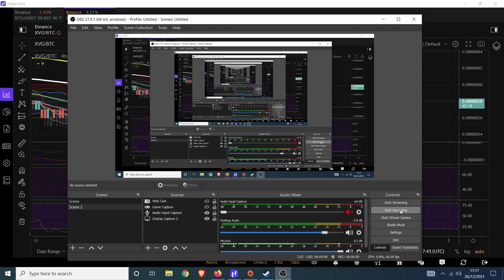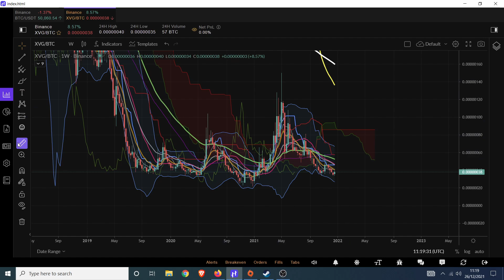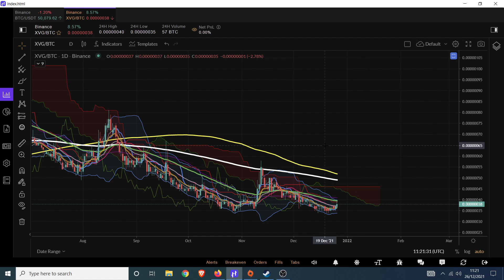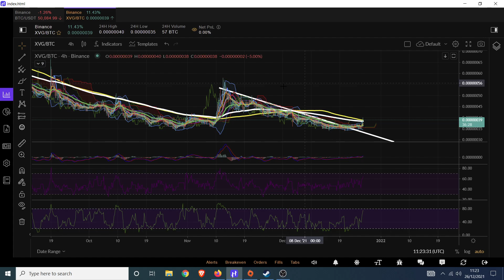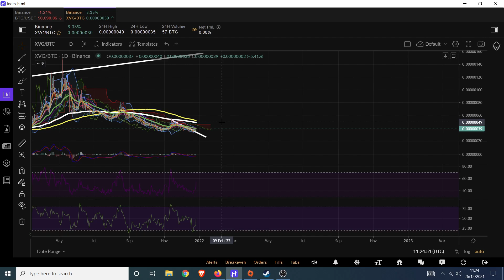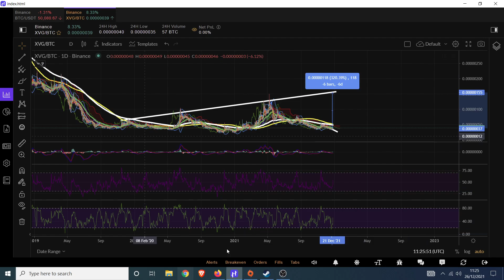XVG points to the moon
Referall links

Hyper Trader Trading Platform (link multipal exchanges in one place)